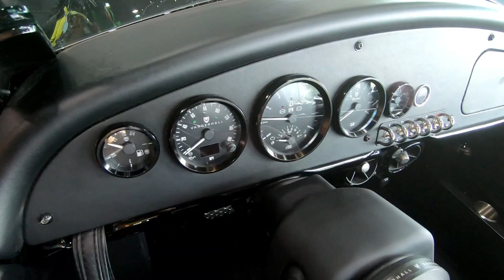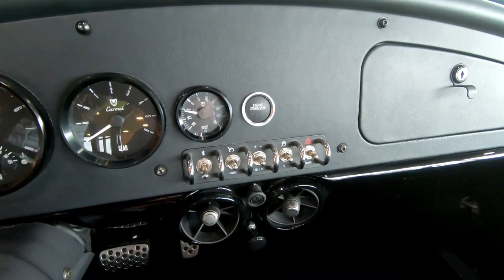Used 2021 Vanderhall Carmel Blackjack 3-Wheel For Sale In Medina, OH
to view this Used Black 2021 Vanderhall Carmel Blackjack for sale in Medina, Ohio.

Stock# P3105

Thrill Point MotorSports
Address: 3057 Eastpointe Drive, Medina, OH 44256

Description:
2021 Vanderhall Carmel Blackjack
Overt class with cunning artistry, the Carmel Blackjack is elegant with a touch of imminent beauty. The Carmel Blackjack is offered in Gloss Obsidian Black.

About Us:
Welcome to the internet home of Thrill Point Motorsports. We are powersports enthusiasts, and we are excited to help you experience the fun and adventure that a quality Yamaha, Kawasaki, Honda® or Suzuki vehicle can bring into your life! We are a powersports dealership serving the Medina area, offering the best in new and pre-owned motorcycles, ATVs Side X Sides and other powersports vehicles. Our friendly and knowledgeable sales, financing, service, and parts departments are ready to offer outstanding service at every point, from assisting while you're making your choice to ongoing maintenance and customization. At Thrill Point Motorsports, we value the opportunity to create a long-term relationship with our customers, and we do that by making sure to exceed your expectations.

We have a strong and committed sales staff with many years of experience satisfying our customers' needs. Feel free to browse our inventory online, request more information about vehicles and inquire about financing!